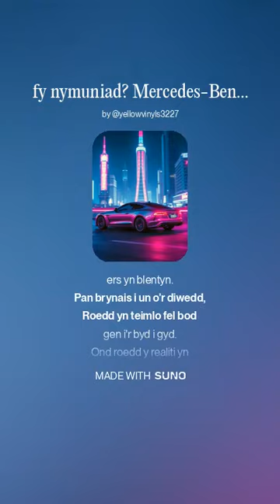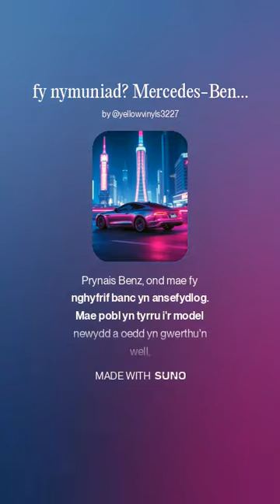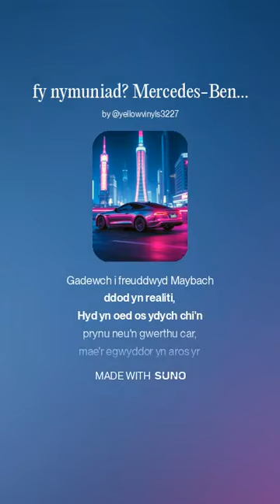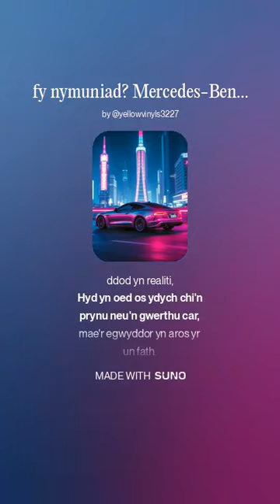fy nymuniad? Mercedes-Benz Maybach/Tips Coin Song